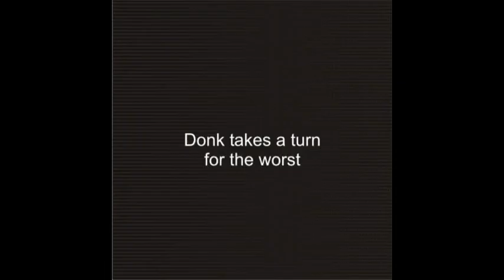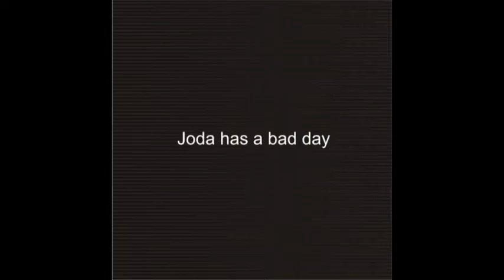Dogfights: The Game - The Unofficial Trailer 4 - Death At Low Level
Dogfights: The Game - The Unofficial Trailer for Kuma Classic.  Featuring time lapse gun camera action from Death At Low Level